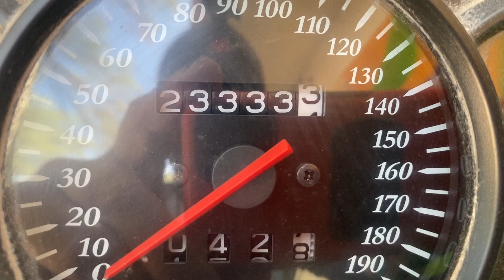Coatzacoalcos to Campeche. Ep 44 The most SCENIC/ AWESOME/ Beat Up road of the trip so far!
I've seen a lot of different roads on this trip but the one I lucked into takes the trophy so far for awesomness! Truly breathtaking. All the homemade "road blocks" just made it that mucho better. Maybe they were legit but I decided to run as many as I could anyways. It's nice to see the Gulf of Mexico again and have water on my left for a change.